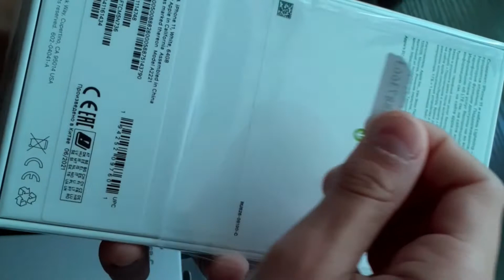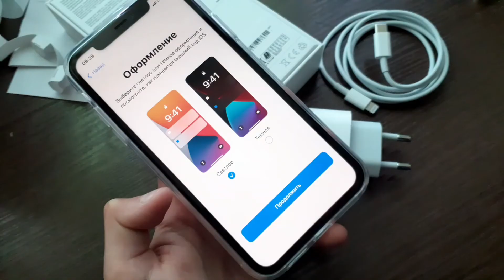РАСПАКОВКА iphone 11/КУПИЛ сам СЕБЕ